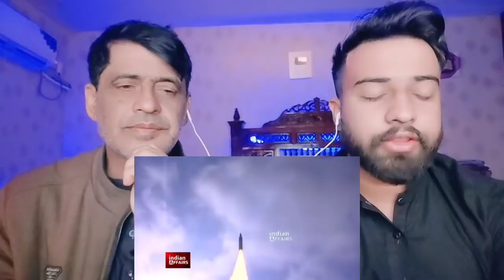भारत के गलती मानने पर पाक ने क्या मांग रखी? | Shocking Pakistani Reacts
.credits.

     Wajahat:-    Sheikhwajahat007